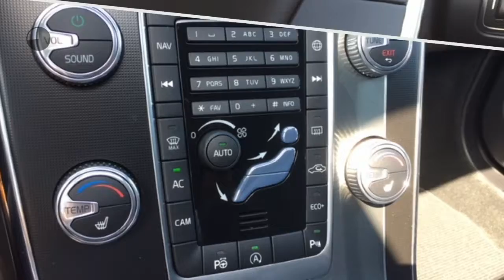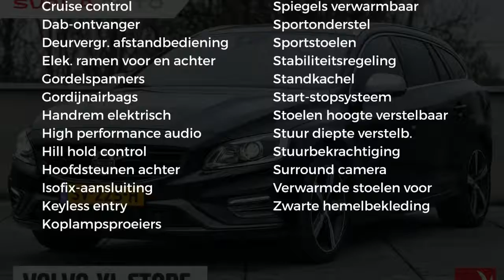Volvo V60 T4 Aut. Business Sport Luxury